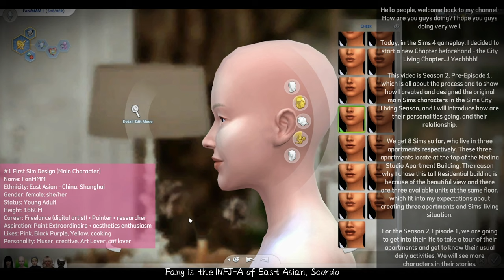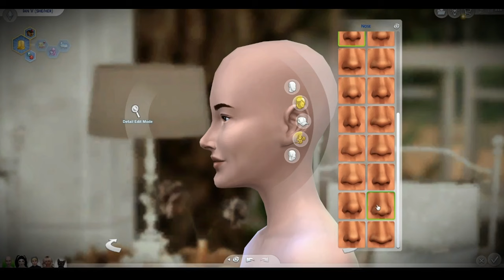Personalized Sims & Aesthetic Design | Urban City Living - The Sims 4 | S2 Pre ep 1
大家好，这是模拟人生4的游戏演练玩法城市生活篇章，这是第二季城市生活篇章中的第一集的前戏 - 模拟人物设计. 在基本的人物框架中会有八位Sims在第一集就会出现...

This video is Pre-episode 1, which is about designing and creating Sims in the Series "Keep Up With The Fans" Season 2 - Urban City Living.
In this season/Chapter, 8 basic character sims will appear. And this video is about how I created and designed these Sims in my own aesthetic.